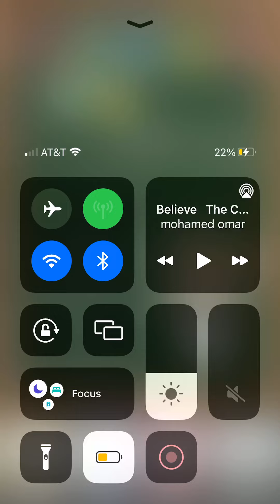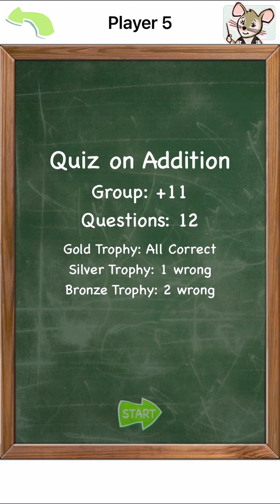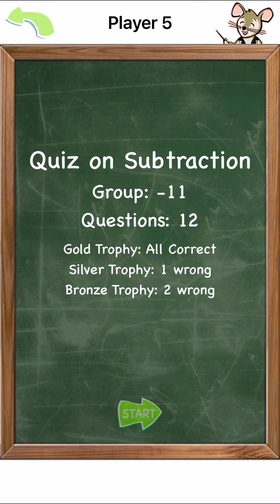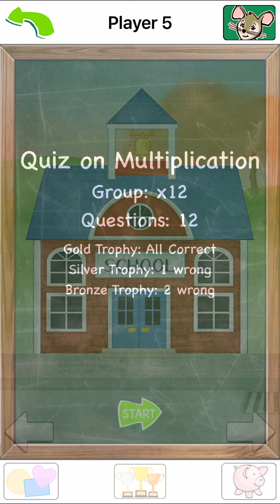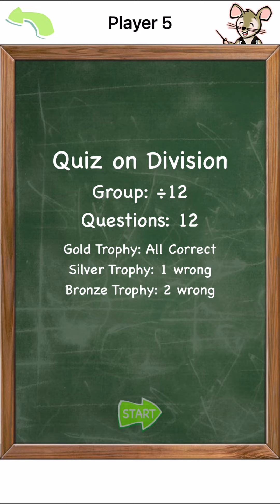TeachMe Math Facts player 5